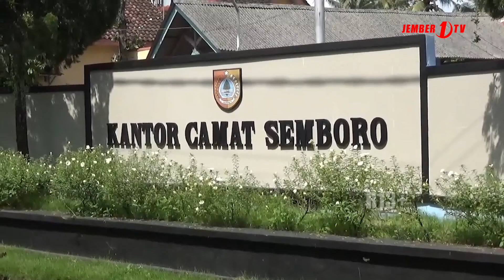KEUNGGULAN METODE PERSEMAIAN PADI PAKAI POLYBAG